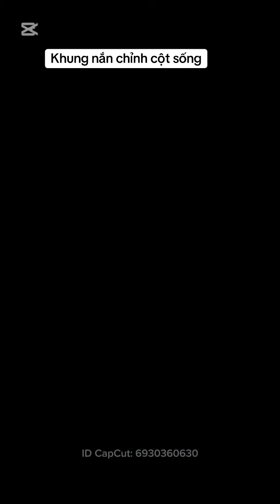Mua sản phẩm tại đây